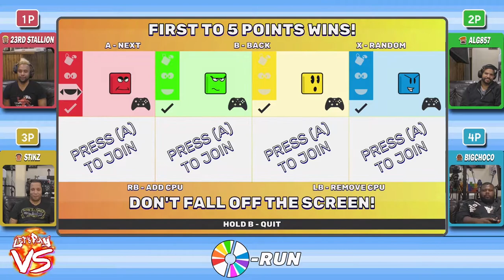Let's Play Versus: CD-RUN | 4 Players | Local Battle Part 3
Level 857 – Let’s Play Versus: CD-RUN | 4 Players Couch Versus Local Multiplayer Gameplay | Nintendo Switch | Local Battle Part 3! In this video, we [Eric (23rdStal), Jason (Stikz; current champ), Eric (Big Choco), and Alvin (ALG857)] do a Score mode playthrough and engage in a first to 5 points in local multiplayer battles, with the sole purpose of becoming the undisputed Level 857 Versus Champion of Quack Quack Games’s, indie, arcade, party, action platformer, CD-Run

Set-up Equipment:

Tascam US-4×4 USB Audio/MIDI Interface with Microphone Preamps and iOS Compatibility

Maker Hart Just Mixer S-3 channel 3.5mm stereo input/output Mini Audio Mixer Battery/USB Powered Portable Pocket Audio Mixer

The Level 857 – Let’s Play Versus series features frantic, multiplayer (2 player, 3 player, 4 player, 5-8 player), competitive gameplay sessions between Level 857 hosts versus each other, local friends or online opponents who believe they have the skill worthy enough to battle us on camera!

*Whatcha think of the frantic, CD-Run mayhem?

Gamertags

Kevin
Nintendo Account: Turbo857
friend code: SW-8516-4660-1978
Xbox Live: Turbo857
PSN: Tur-bo857

Jason
Nintendo Account: Stikz
Xbox Live: Stikz
PSN: Stikz857

Eric
Nintendo Account: 23rdStal
Xbox Live: The23rdStallion
PSN: Stal23rd

Al
Nintendo Account: alg857
PSN: Alg857

Eric
Nintendo Account: BigChoco
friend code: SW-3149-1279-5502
Xbox Live: BigChoco
PSN: BigChoco857